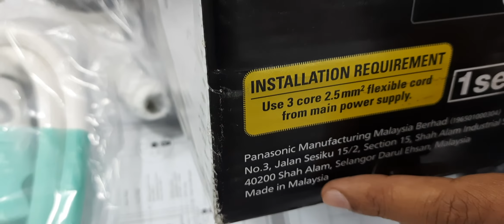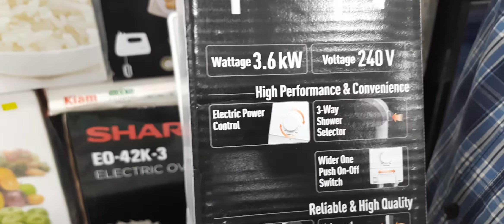Panasonic Instant Water Heater Home Shower, DH-3MS1.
In this winter are you looking for a comfortable shower water heater for your home? Buy from the world famous Panasonic’s range of standard home shower allows one to enjoy the basic comforts of a home shower that is both user-friendly and safe for the entire family. model DH-3MS1 is sleek, stylish and space-saving which makes it ideal for all bathroom types.
This Instant Water heater comes with 9 safety points which makes you safe. This water heater will save electricity consumption and will save time. 3MS1 is one of the best sellers of Panasonic Instant Water Heater in Bangladesh.
Panasonic_Instant_Water Home_Shower_DH-3MS1#Panasonic_Water_Heater